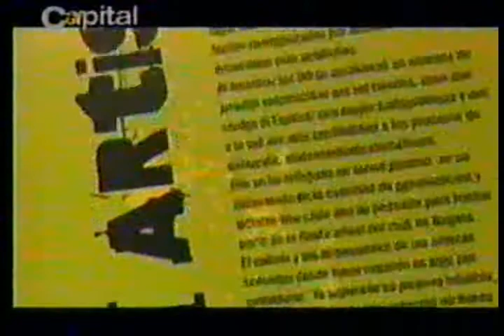Exposición Rock al Parque en Canal Capital, nota para Cultura Capital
Nota sobre la exposición para el programa Cultura Capital de Canal Capital,